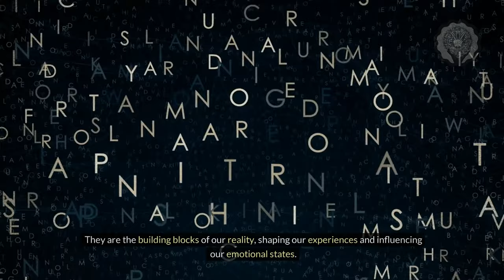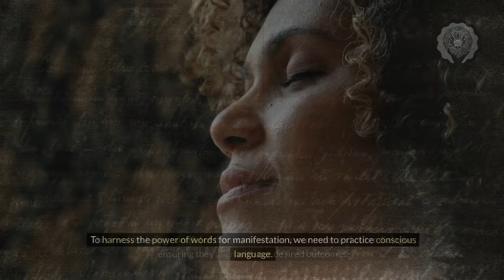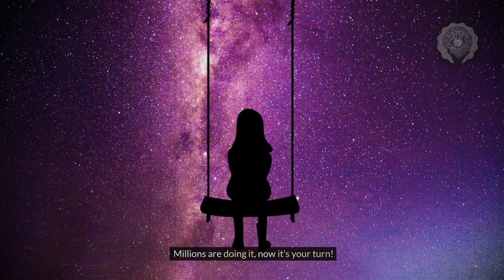Speak These Words...You Will Manifest Anything You Desire | Law Of Attraction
🌟  Speak These Words...You Will Manifest Anything You Desire🌟
Manifestation is often spoken about in the context of the Law of Attraction, and this video explores these fascinating principles in a comprehensive and understandable way. Using easily graspable language and relatable examples, this video demystifies the process of how to transform your subconscious thoughts into tangible results.

Over the course of the video, you'll learn about the importance of speaking affirmations, visualizing your desires, and how these practices align with the Law of Attraction to ultimately manifest your desires. This video is not just theoretical but also provides actionable steps on 'how to manifest' anything you desire in your life.

So if you have ever wondered about 'how to manifest', then this video will serve as a guide to unlock the power within you. Whether you aim to attract wealth, health, relationships, or any other aspect of life you desire, this video will help you understand how to utilize the Law of Attraction effectively to make it happen.

🔍 Additional Tags and Keywords